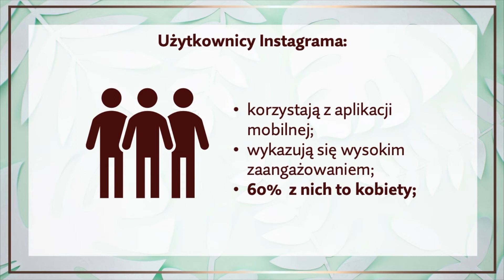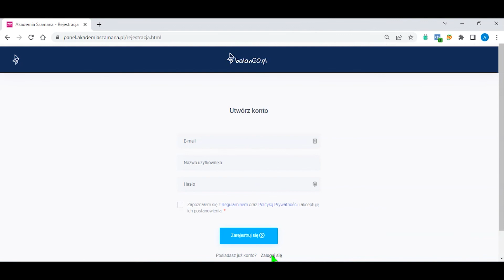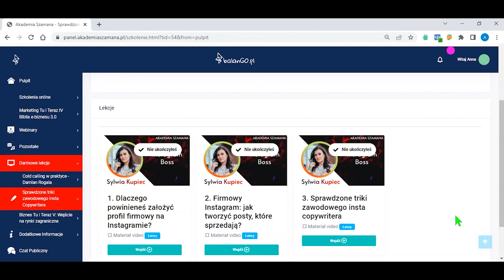Dlaczego powinieneś założyć profil firmowy na Instagramie?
Sylwia Kupiec - Socialboss, zdradzi Ci jakie są plusy posiadania firmowego konta na instagramie. Dowiesz się co jest najważniejsze w prowadzeniu takiego profilu, oraz do jakiej grupy odbiorców najłatwiej trafisz.

0:55 Dlaczego warto działać na instagramie?
2:12 Kim są użytkownicy Instagrama?
3:20 Jak odebrać kolejną lekcję kursu Sylwii Kupiec?